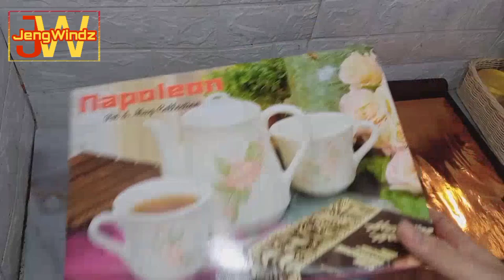TIDAK USAH BINGUNG MEMBUAT HADIAH PERNIKAHAN | HOW TO MAKE WEDDING GIFT FOR YOU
hadiah
hadiah ulang tahun
hadiah m3
hadiah pernikahan
hadiah untuk ibu
hadiah untuk guru
hadiah untuk hari ibu
hadiah wisuda
hadiah untuk hari guru
hadiah anniversary
hadiah adalah
hadiah aff
hadiah anniversary pernikahan
hadiah apa yang diinginkan ibu
hadiah anniversary untuk suami
hadiah anak 1 tahun
hadiah anniversary untuk cowok
hadiah buat pacar
hadiah bertema korea
hadiah bahasa inggris
hadiah buat guru
hadiah bri
hadiah buat cowok
hadiah buat hari guru
hadiah bahasa inggrisnya
hadiah colok jitu
hadiah colok macau
hadiah class meeting
hadiah cowok
hadiah comtoto
hadiah colok macau togel
hadiah coloktoto
hadiah dari 188
hadiah dota 2
hadiah dari telegram
hadiah doorprize
hadiah dari berpuasa akan menjadi orang yang
hadiah dalam bahasa inggris
hadiah dota togel
hadiah denmark open 2021
hadiah esport terbesar
hadiah engagement
hadiah emas
hadiah erek erek
hadiah epictoto
hadiah emote ff
hadiah es krim aice
hadiah ff
hadiah ffws 2021
hadiah ff gratis
hadiah fatihah
hadiah french open badminton 2021
hadiah ffws
hadiah fajartoto
hadiah fatihah untuk diri sendiri
hadiah gratis
hadiah goltogel
hadiah google
hadiah guru
hadiah graduation
hadiah gratis ff
hadiah gratis akulaku
hadiah hari guru
hadiah hari ibu
hadiah happy meal
hadiah mobil
hadiah natal
hadiah natal untuk anak
hadiah natal untuk teman
hadiah natal untuk pacar
kado pengantin
kado pengantin unik
kado pengantin murah
kado pengantin untuk sahabat
kado pengantin lirik
kado pengantin cowok
kado pengantin untuk saudara
kado pengantin buat sahabat
kado pengantin sunat
kado pernikahan alat rumah tangga
kado pernikahan anti mainstream
kado pernikahan alat dapur
kado pernikahan adik perempuan
kado pernikahan alat masak
kado pernikahan aesthetic
kado pernikahan adik laki laki
kado pernikahan alat elektronik
kado pengantin baru
kado buat pengantin
kado buat pengantin wanita
kado buat pengantin yang murah
kado buat pengantin cowok
kado buat pengantin pria
kado buat pengantin apa ya
kado pernikahan cowok
kado pernikahan couple
kado pernikahan custom
kado pernikahan chinese
kado pernikahan contoh
kado untuk calon pengantin
kado pernikahan dibawah 50rb
kado pernikahan dibawah 100 ribu
kado pernikahan dibawah 50 ribu
kado pernikahan di shopee
kado pernikahan dibawah 200 ribu
kado pernikahan di ace hardware
kado pernikahan dibawah 500 ribu
kado pernikahan dibawah 30rb
kado pengantin elegan
kado pernikahan elektronik
kado pernikahan estetik
kado pernikahan elektronik untuk sahabat
kado pernikahan emas antam
kado pernikahan emas
kado pernikahan elegan
kado pernikahan eksklusif
kado pernikahan foto
kado pernikahan foto unik
kado pernikahan frame foto
kado pernikahan flanel
kado pernikahan favorit
kado pernikahan guru
kado pernikahan gelas cantik
kado pernikahan gokil
kado pernikahan gelas
kado pernikahan gery mahesa
kado pernikahan harga 20 ribuan
kado pernikahan harga 100 ribuan
kado pernikahan harga 50 ribu
kado pernikahan harga 200 ribuan
kado pernikahan handuk
kado pernikahan harga 150 ribu
kado pernikahan harga 500 ribu
kado pernikahan harga 300 ribuan
kado pernikahan islami
kado pernikahan istri
kado pernikahan istimewa untuk sahabat
kado pernikahan ide
hantaran
hantaran pernikahan
hantaran lamaran
hantaran cinta lirik
hantaran merupakan nama lain dari
hantaran pengantin
hantaran lamaran sederhana
hantaran pernikahan sederhana
hantaran adalah
hantaran aesthetic
hantaran alat sholat
hantaran akrilik
hantaran artinya
hantaran alquran
hantaran ayam ingkung
hantaran adat banjar
hantaran baju
hantaran buah
hantaran baju tidur
hantaran bed cover
hantaran baju gamis
hantaran baju wanita
hantaran baju tidur bentuk kupu kupu
hantaran buah lamaran
hantaran cinta
hantaran cinta karaoke
hantaran cinta mp3
hantaran cinta chord
hantaran celana dalam
hantaran cinta koplo
hantaran daleman wanita
hantaran dari handuk
hantaran dari selimut
hantaran dari sprei
hantaran donat
hantaran dari mukena
hantaran dari kain jarik
hantaran dan seserahan
hantaran emas
hantaran emas mp3
hantaran emas chord
hantaran emas karaoke
hantaran estetik
hantaran emas versi sholawat
hantaran emas antam
hantaran fasa
hantaran fiber
hantaran frame
hantaran farah nabilah
hantaran ferrero rocher
hantaran famous amos
hantaran frame gambar
hantaran frame duit
hantaran gula kopi
hantaran gamis
hantaran gula
hantaran gamis brokat
hantaran gula pasir
hantaran gamis dan jilbab
hantaran gelas
hantaran gula kopi lamaran
hantaran handuk
hantaran handuk dan alat mandi
hantaran handuk bentuk bunga
hantaran handuk angsa
hantaran handuk dan pakaian dalam
hantaran handuk bentuk angsa
hantaran handuk bentuk kelinci
hantaran handuk bentuk kucing
hantaran islam
hantaran itu apa
hantaran imlek
hantaran iphone
hantaran ikan
hantaran india
hantaran isi kamar
hantaran ikan bandeng
hantaran jarik
hantaran jajan lamaran
hantaran jajan
hantaran jajanan pasar
hantaran jadah
hantaran jarik bentuk merak
hantaran jilbab
hantaran jajan pasar